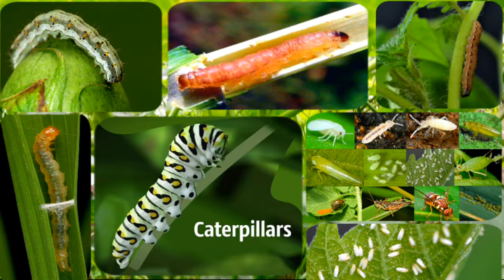Bayer Solomon insecticide | The advance agriculture